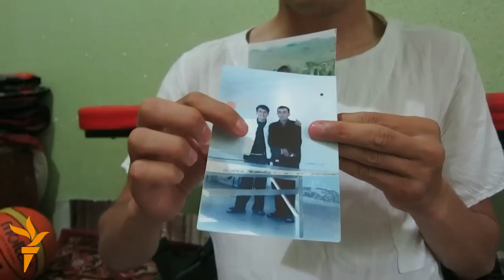Ногиронга айланган собиқ боксчи моддий ёрдамга муҳтож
Фарғона вилояти Қўқон шаҳрида яшовчи 38 яшар Фарҳод Имомназаров 9 йил аввал жарроҳлик амалиётидан сўнг ногиронга айланган. Собиқ боксчи йигит оёққа туриши учун моддий кўмакка муҳтожлигини айтади.